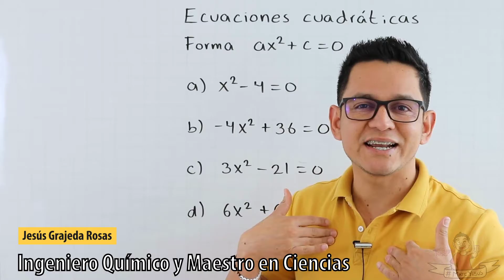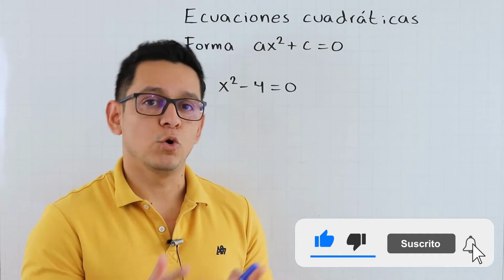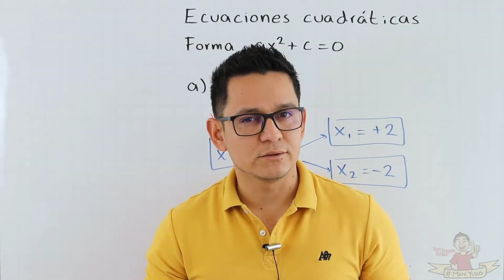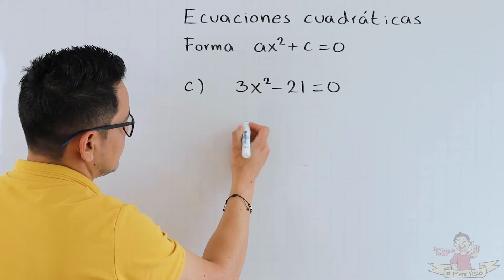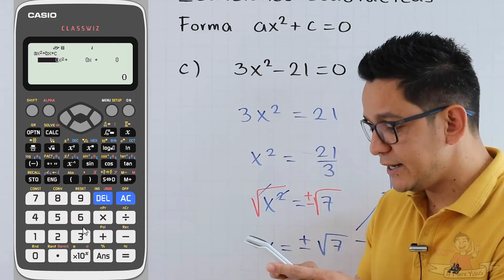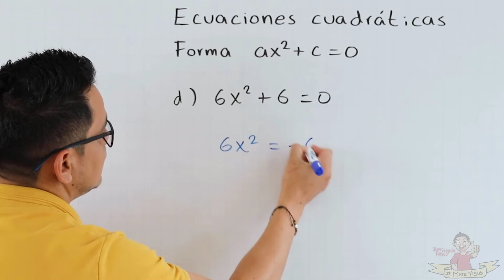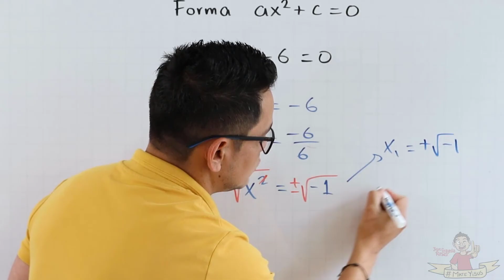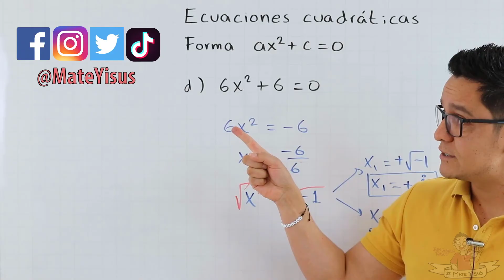Ecuaciones cuadráticas incompletas. Por despeje. Fácil de entender